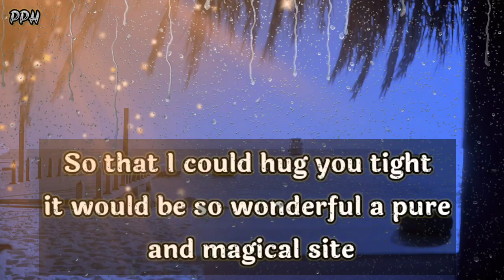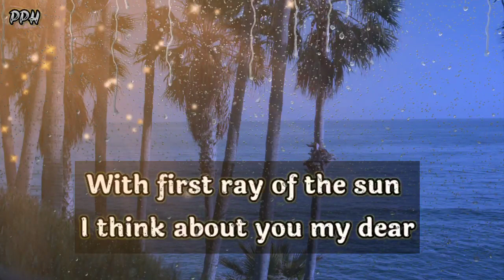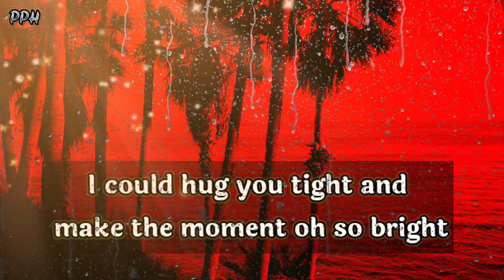DM to DF twins flame 🥺😇🧚‍♀️👪💑🤗😁👇💌😍😍Dm to df tarot message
Hey guys!
I wish you will be fine.
Thanks for giving a lots of love on my video. Thanks again❤.
                ||  POEM  ||

romantic poem
share love
love massage
i love you poem
sweet poem
sweet poem for her
i love you poem for her
i love u poem
sad poem
best love poem
best love poem for her
best love poem for him
best love poem for gf
poem for gf
poem for bf
best poem for wife
best love poem for wife by ak ramanujan
poem for love
love massage
kids poem in English
share poem
romantic love poem
sad poetry
poem and poetry for her
poetry for her
sad poetry for her
miss u poem
miss u poetry
top poem by ak ramanujan
poetry by ramanujan
cute poem for her
cute poem
missing you poem
freinds poem
love poem for girlfreind
poem for girlfreind
poem for boyfreinds
velentien poem
velentien poem for her
best love velentien poem
top velentien poem
poem for gf
poem for bf
good night peom
good night poem for wife
good morning poem for wife
best freinds poem
poem for freinds
realationship poem
best poem for freinds
motivational poem
whatapps status
love whatapps status
love status
top poem in English
gf poem in english
bf poem in English
heart broken poem
broken heart poem
broken poem for her
romantic poem in English
wishes poem
sorry poem
best sorry poem for her
best sorry poem for him
sorry poem for gf
sorry poem for bf
sorry poem for wife
poem lyrics
lets talk about poem
poem poem
poetry hub
poem and poetry hub
top English poem
best English poem
best poem
status poem
angry poem
sweet poem
kids poem
poem for kids in English
new poem video
long distance poem
gf bf poem
wife poem
girlfreinds poem
boyfreind poem
first sight love poem
one sided love poem
love quotes
romantic quotes
love quotes for her
top quotes for her
quotes for gf
quotes for bf
quotes for him
quotes for freinds
quotes for love
quotes quotes
quotes in hindi
top quotes
best love quotes for her
best love quotes in English
best romantic quotes
poetry for him
new poetry
missing you poetry
top poet name
best poet name
best love poet name

           👇music credit 👇
Music used

Thanks.